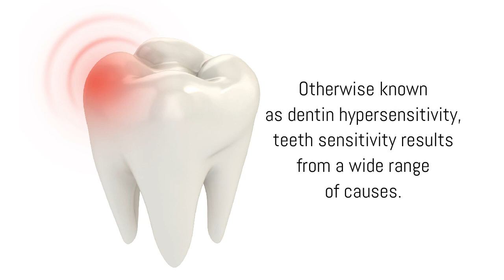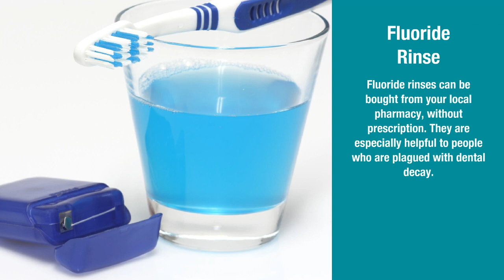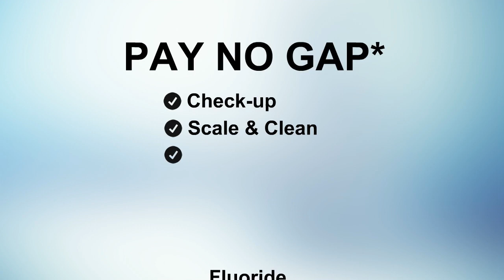Effective Treatment Options for Sensitive Teeth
Whether or not you are suffering from sensitive teeth, always make a point to regularly visit your trusted dentist in Northmead here at Smiles First Dental.

Smiles First Dental
Address: 19/5-7 Kleins Road,
Northmead,NSW 2152